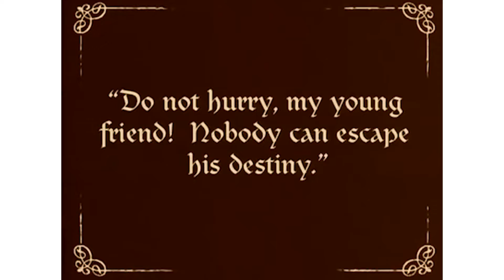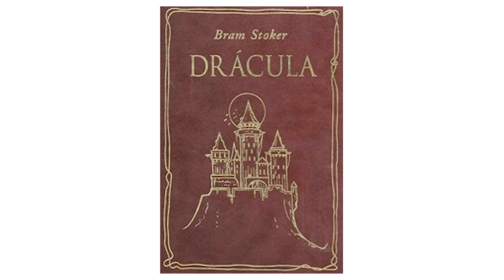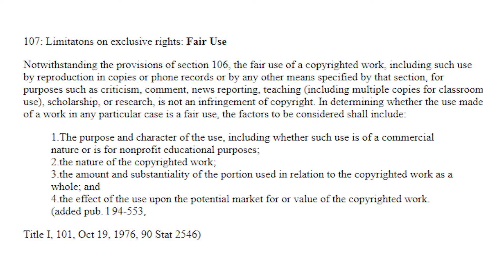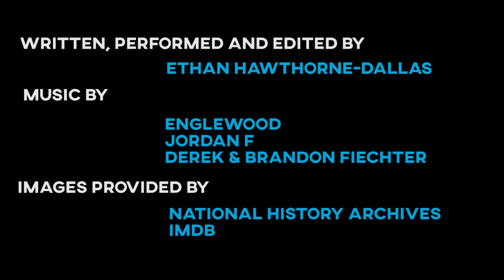Nosferatu - The Birth of a Monster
National History Day 2018 Documentary Submission
Ballard High School, Seattle WA